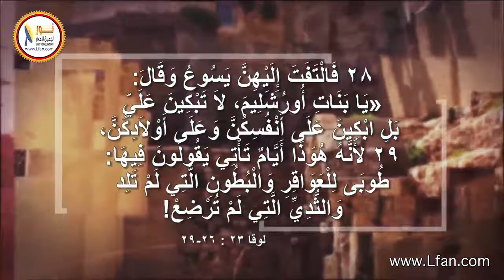ح4-3 في طريق الآلام - سمعان القيرواني